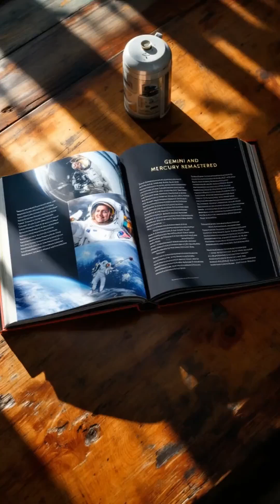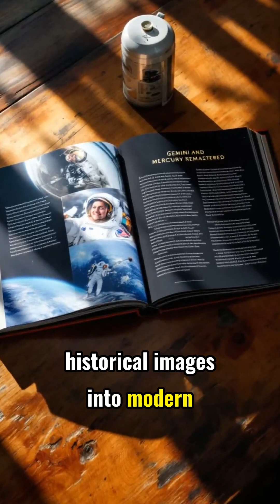NASA's First Space Photos: A Journey Through Time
🎬 Welcome to AstroSnack – your daily microdose of science and space.
🔁 Watch, learn, repeat.

🧠 Got a theory or questions? Drop it in the comments!

🤖 This short was AI-generated. Discover facts about 🌌 space, ⚛️ quantum physics, and ⏳ time that will blow your mind.